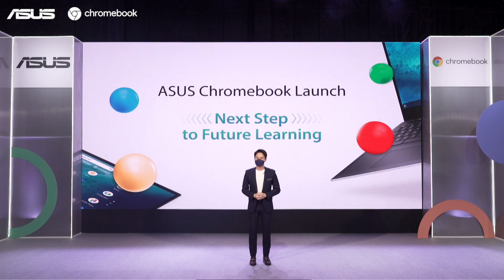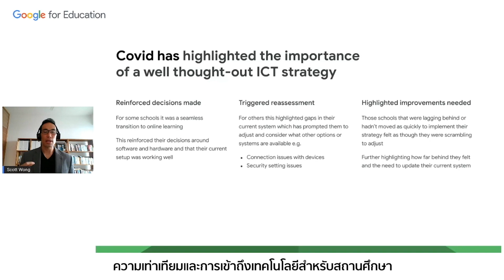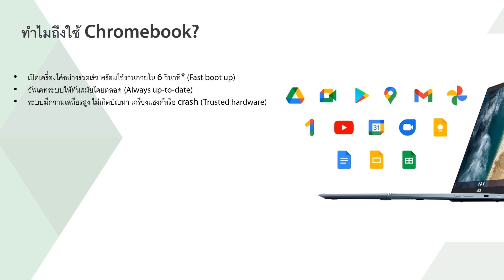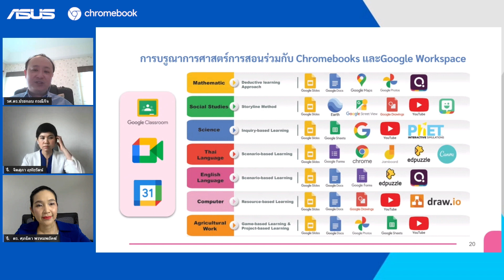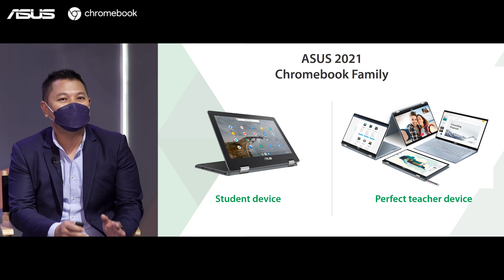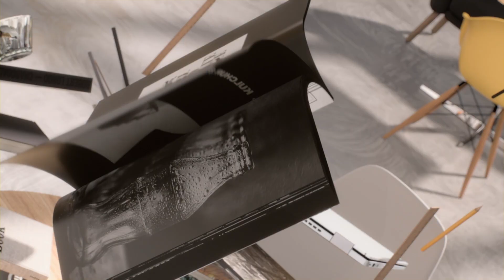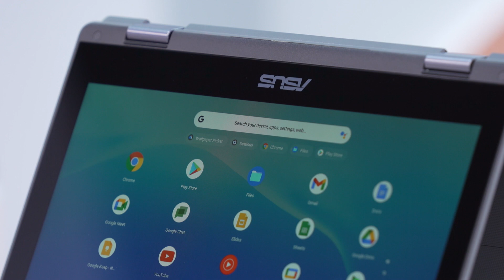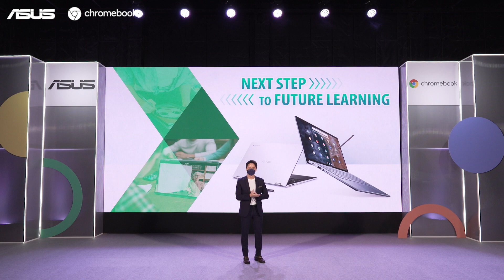เปิดตัว ASUS Chromebook มิติใหม่แห่งการเรียนรู้กับ หน้าจอสัมผัสเพื่อมอบประสบการณ์ที่ดีที่สุด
✔ ดีไซน์สวยงาม และทนทาน ผ่านมาตรฐานกองทัพ US Miliraty
✔ หน้าจอสัมผัส พับได้ 360 องศา รองรับการเรียนรู้ทุกรูปแบบ
✔ แบตเตอรี่ใช้งานยาวนานตลอดวัน
✔ เข้าถึง Google Play คลังแอปได้เต็มรูปแบบ พร้อมทุกการเรียนรู้และความบันเทิง และเชื่อมต่อกับอุปกรณ์อื่นได้อย่างง่ายดาย
✔ ใช้งานได้เร็ว เสถียรและปลอดภัยด้วยระบบปฎิบัติการ Chrome OS
🛡พิเศษมาพร้อมกับ
“ASUS Exclusive Care” บริการหลังการขายที่ดีที่สุดจากเรา
▪️  3 Years Local On-Site Service บริการดีๆ ซ่อมฟรีถึงที่
▪️  3 Years international warranty รับประกันครอบคลุม 57 ประเทศ
▪️  1 Year Perfect warranty ประกันอุบัติเหตุปีแรก

✔ หน้าจอสัมผัสแบบ FHD ขนาด 14” มาพร้อมปากกาสไตลัส และช่องเก็บในตัวเครื่อง เสริมให้การ จด วาด เขียน ลื่นไหลไม่สะดุด
✔ พับหน้าจอได้ 360 องศา รองรับการทำงานและความสนุกได้ทุกรูปแบบ
✔ เข้าถึง Google Play คลังแอปได้เต็มรูปแบบ พร้อมทุกการเรียนรู้ ,ความบันเทิง และเชื่อมต่อกับอุปกรณ์อื่นได้อย่างง่ายดาย
✔ ประสิทธิภาพเต็มขั้นด้วย CPU รุ่นล่าสุด 11th Gen Intel
✔ ผ่านมาตรฐานความทนทานระดับ US Military Grade

💻Spec CX5400FMA-AI0113
🔘 Display : 14” FHD Touch screen, 178° wide view display, sRGB 100%
🔘 CPU : Intel® Core™ i5-1130G7
🔘 Graphics : Intel® Iris Xe Graphics
🔘 RAM : 8G LPDDR4X
🔘 Storage : 512GB M.2 NVMe™ PCIe® 3.0 SSD
🔘 OS: Chrome OS

🛡พิเศษมาพร้อมกับ “ASUS Exclusive Care” บริการหลังการขายที่ดีที่สุดจากเรา

• 3 Years Local On-Site Service บริการดีๆ ซ่อมฟรีถึงที่
• 3 Years international warranty รับประกันครอบคลุม 57 ประเทศ
• 1 Year Perfect warranty ประกันอุบัติเหตุปีแรก

✔ หน้าจอสัมผัสแบบ FHD ขนาด 15.6” มาพร้อมปากกาสไตลัส เสริมให้การจด วาด เขียน ลื่นไหลไม่สะดุด

💻Spec CX5500FEA-E60051
• Display : 15.6” FHD Touch screen, 178° wide view display
• CPU : Intel® Core™ i3-1115G4
• Graphics : Intel® UHD Graphics
• RAM : 8G LPDDR4X
• Storage : 256GB M.2 NVMe™ PCIe® 3.0 SSD
• OS: Chrome OS

• 3 Years Local On-Site Service บริการดีๆ ซ่อมฟรีถึงที่
• 3 Years international warranty รับประกันครอบคลุม 57 ประเทศ
• 1 Year Perfect warranty ประกันอุบัติเหตุปีแรก

✔ ใช้งานได้อย่างมั่นใจกับความแข็งแรงทนทาน ผ่านมาตรฐานระดับ US Military Grade
✔ หน้าจอสัมผัสแบบ HD ขนาด 11.6”
✔ เรียนรู้และใช้งานได้ตลอดทั้งวัน ด้วยแบตเตอรี่ใช้งานได้สูงสุด 12 ชม.*

💻Spec C214MA-BU0546
• Display : 11.6” HD Touch screen, wide view display
• CPU : Intel® Celeron® N4020
• RAM : 4G LPDDR4
• Storage : 32G eMMC
• OS: Chrome OS

• 3 Years Local On-Site Service บริการดีๆ ซ่อมฟรีถึงที่
• 3 Years international warranty รับประกันครอบคลุม 57 ประเทศ
• 1 Year Perfect warranty ประกันอุบัติเหตุปีแรก